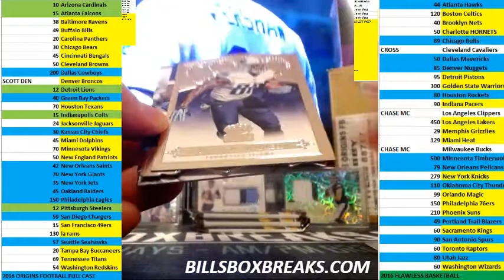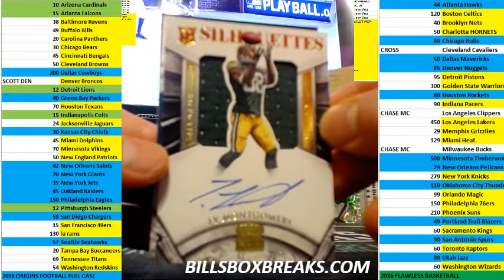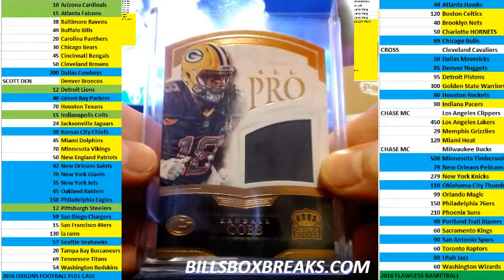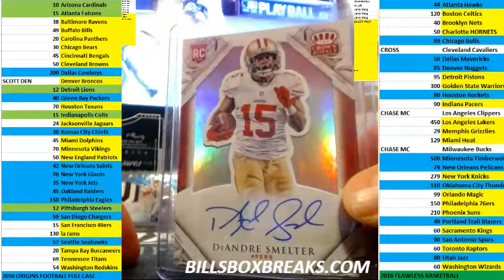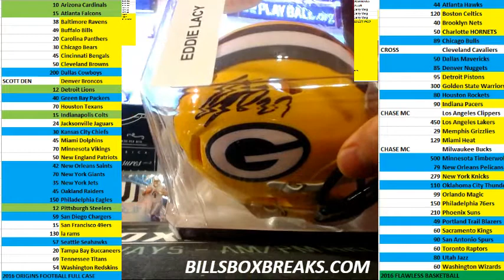2016 LEAF MINI HELMET 2015 CROWN ROYALE 2BOX BREAK #31